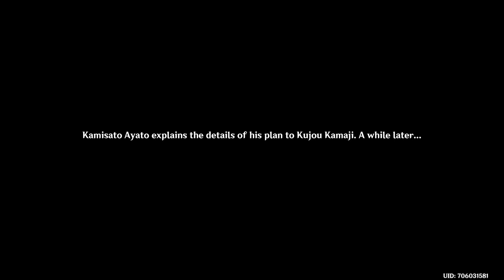Genshin Impact - Cypressus Custos Chapter: Act I - The Firmiama Leaf Falls (Part 1)